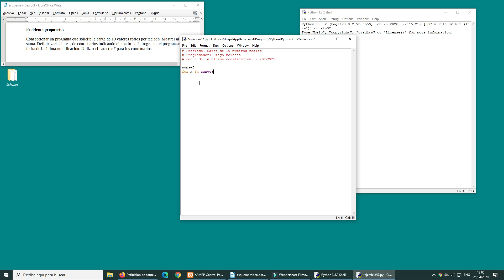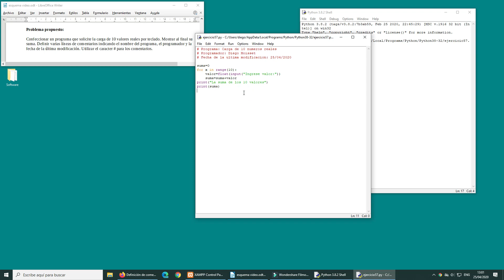Definición de comentarios en el código fuente - 3